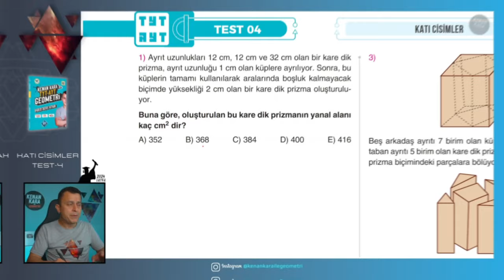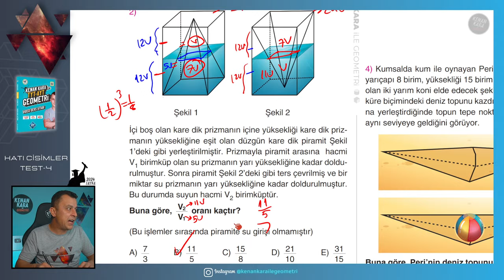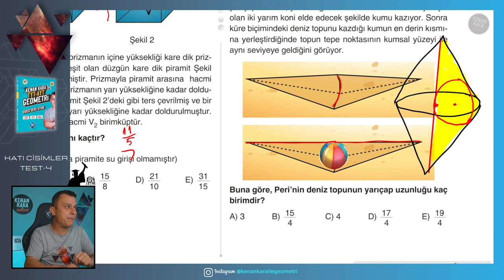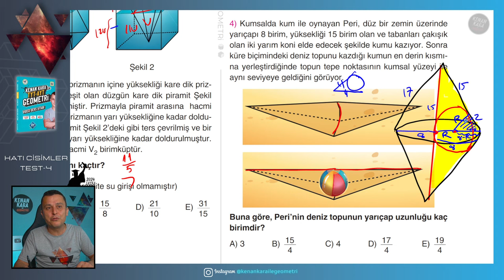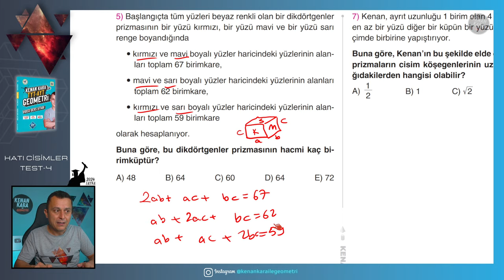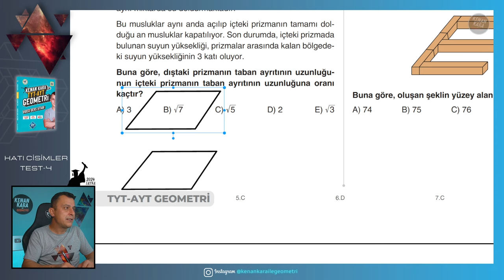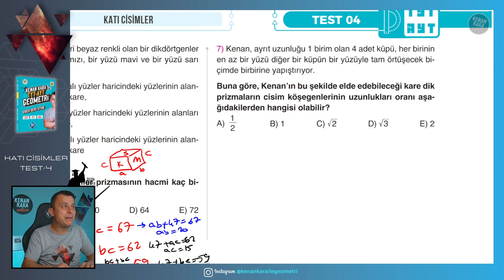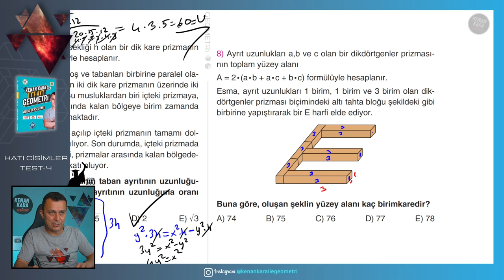Test-4 | Katı Cisimler | GEOMETRİ KONU ANLATIMI (2024 Tayfa) (TYT-AYT)